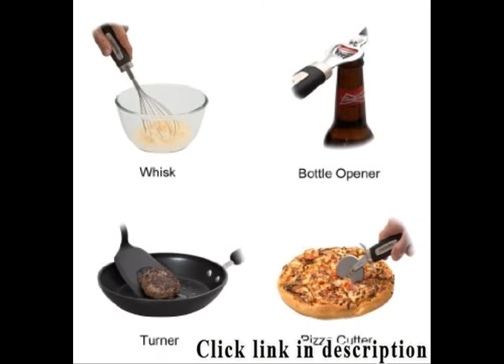Cooking With Stainless Steel Cookware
1. 6 Pc Kitchen Cooking Utensils Set, Heat Resistant cooking Tools Sets, Nylon Cookware Gadgets with Stainless Steel...

2. 22-piece Kitchen Utensils Sets - Home Cooking Tools- Stainless Steel & Nylon Gadgets- Turners, Tongs, Spatulas...

3. Calphalon Classic Stainless Steel Cookware, Dutch Oven, 5-quart

4. HOW TO COOK WITH STAINLESS STEEL COOKWARE: The Liberating Power of Stainless Steel Cookware

5. 28pc 12-element High-quality Heavy-gauge Stainless Steel Cookware Set

I am thrilled to be tossing out some older utensils. The amazing assortment of kitchen utensils has replaced some very worn out utensils.There is every utensil I need in this awesome set! I like the black color which is neutral to match my kitchen colors. The added touch of the silver name plates adds an upscale quality. I prefer having the flexible nylon cooking tools to not damage my pots and pans. The tool handles are comfortable to grip!I can't believe the generous size of the turners. I have looked for a turner this size. It is just one of the many impressive utensils included. The slotted spoon is strong. Each of the items is strongly built and durable. The handles are made well. I appreciate the high quality stainless steel on the tongs, whisk, can opener and more!This is a great set for any housewarming gift. It contains the most used utensils in my home. It would be a welcome addition to any starter kitchen or well established cooking kitchen.Even the box it comes in is a joy to read. I like the pictures on the back detailing each utensil. A huge plus - these utensils are dishwasher safe!  Awesome set! Now I can cook more in style!I was provided with a discount on this product in order to write my honest and unbiased review. The opinions above are my own and were not influenced in any way. Others experience may vary..